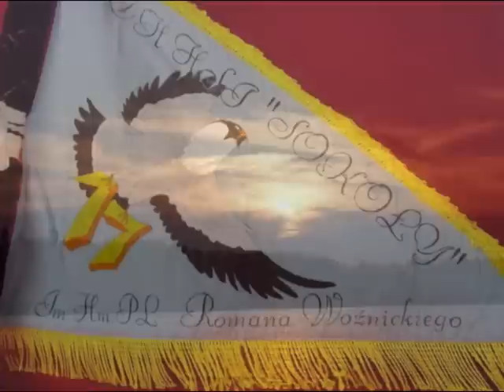17 ZDH HSI Druga Odsłona :)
Kolejna kolekcja zdjęć drużyny 17 ZDH HSI  "Sokoły" Do piosenki "Dym z Jałowca", ze specjalną dedykacja dla kochanej Małgorzatki, na pamiątkę przyrzeczenia harcerskiego ^^

Dziękuję wszystkim z tej drużyny za to, że są i zawsze będą... Dzięki wam mam powód do życia i uśmiechu. Dziękuję za obóz Okartowo 2oo8, był cudny i obiecuje, że po tym obozie też pojawi się prezentacja.

Dzięki że jesteście... KW =*

Film by PaNda =*